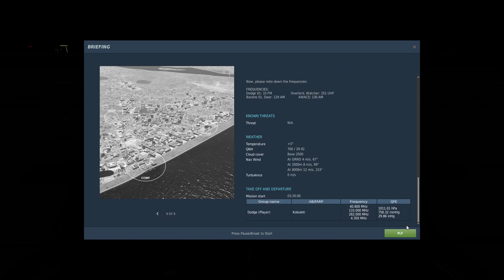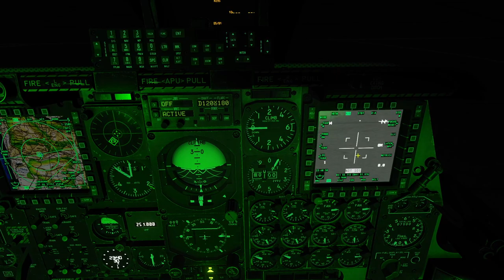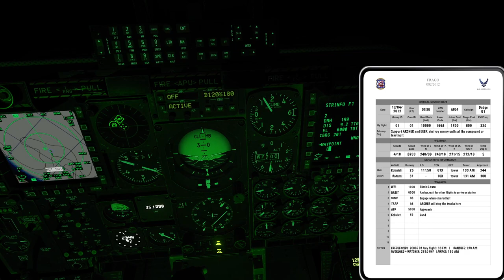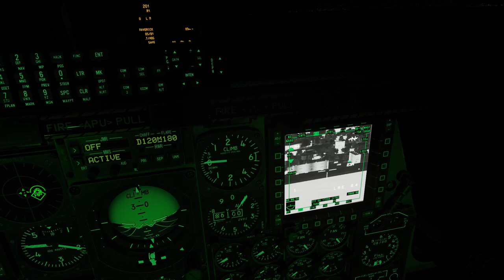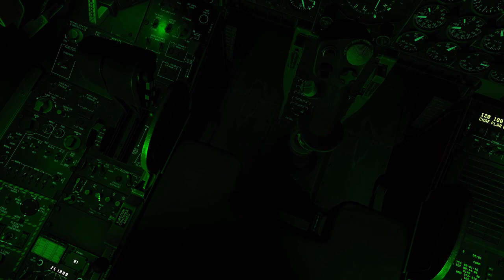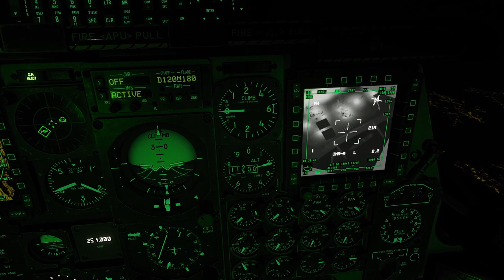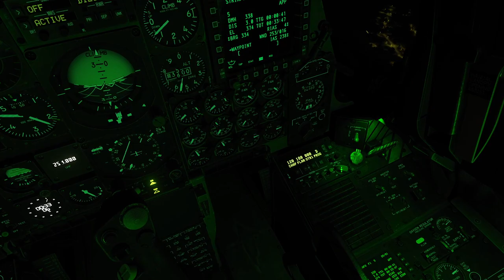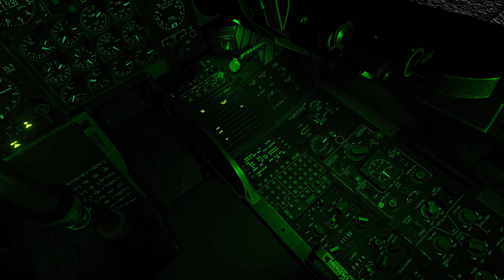DCS A-10C II Tank Killer: The Enemy Within 3.0 - Mission 19: Operation Masada